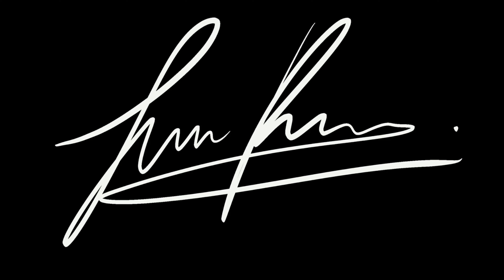El que lo salte... (ANUNCIO IMPORTANTE!)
BUENAS A TODOS! EN ESTE VIDEO OS TRAIGO UNA SERIE DE MINIJUEGOS Y UNA NOTICIA IMPORTANTE ACERCA DE LA COMPETICION QUE VOY A ORGANIZAR EL 10 DE JUINIO EN LAS ROZAS, ESPERO VEREOS A TODOS AHI Y COMO SIMEPRE A DEJARSE DE TONTERIAS!

¡Hola a todos! Mi nombre es Paco Pacios, tengo 21 años y soy estudiante de medicina en Madrid. Mi objetivo con este canal y vídeos es demostrarnos de lo que somos capaces si dejamos de estar tan dominados por nuestra mente sobreprotectora.
Videos los domingos a las 15:00 horas de Madrid.

Cualquier pregunta podéis contactar conmigo por Instagram o los comentarios por supuesto.